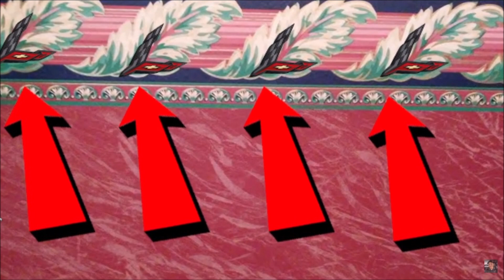CORVETTE LOGOS IN ODD PLACES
Thanks for joining us for another FUN shorts on Corvette. Today, Corvette logos and such in ODD places, many in your home!

Rick “Corvette” Conti
National Corvette Sales @ Coughlin Corvette
9000 E. Broad St, Pataskala, Ohio 43062